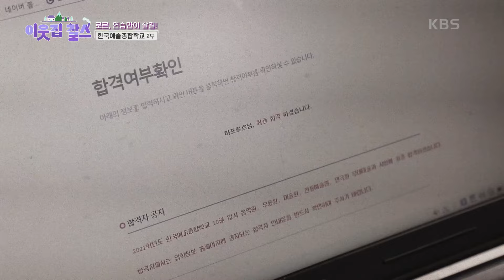[한국예술종합학교 2부] (1/3) [이웃집 찰스] | KBS 240430 방송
[한국예술종합학교 2부] (1/3) [이웃집 찰스]
로르의 끝나지 않는 노력!